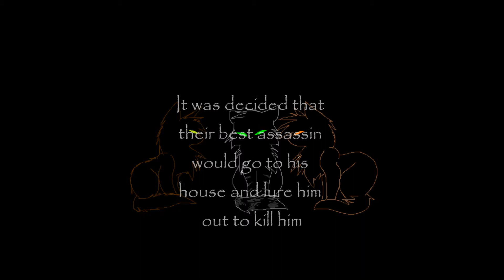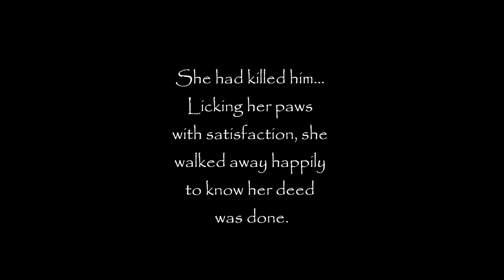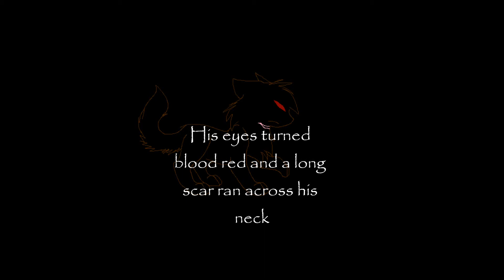Rikku's story (impoved)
For one of my favorite characters, Rikku.
He's had a hard life and still he searches for the cat who murdered him.
After his death he still wonders what kind of life he had before and why his eyes are the color of blood. The only friends he's been able to make were Cedric, Kazuma and me, the only ones who stayed by his side and knew how he felt in a way.
Sadly all he can remember are the piercing color of his murderer's eyes and nothing else, he has extreme trouble finding out who because of that small detail. He trusts no one who has green eyes except cedric, since he himself proved he was no one of the sort.